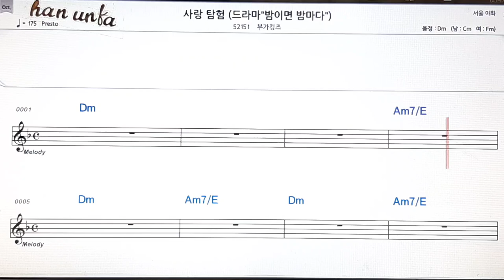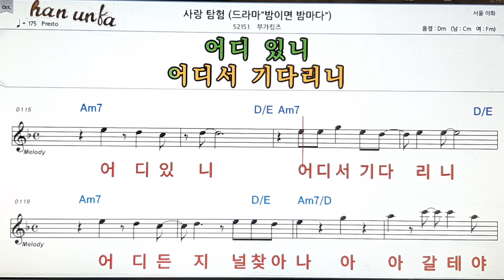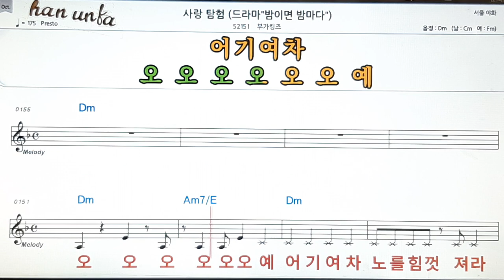사랑 탐험/부가킹즈👍노래 반주, 코드 악보,가라오케💋Karaoke*Sheet Music*Chord*MR